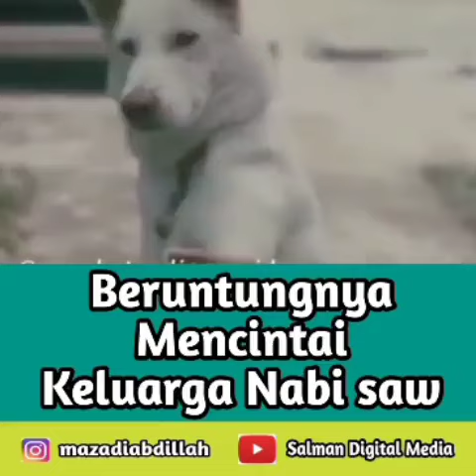Beruntungnya mencintai keluarga nabi saw|| habib Hanif Al athos